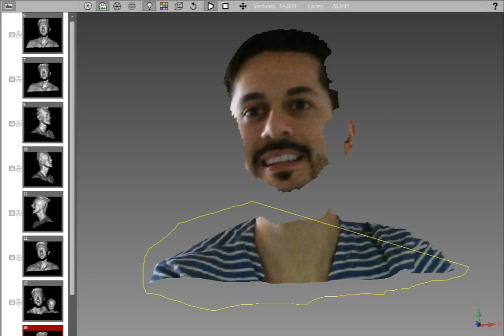Face Scan with Kinect V2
A year ago (2016) a tried scanning my face using a Kinect V2. Even though it has a good resolution the software ability to provide depth of field is limited and still not working for dentistry.